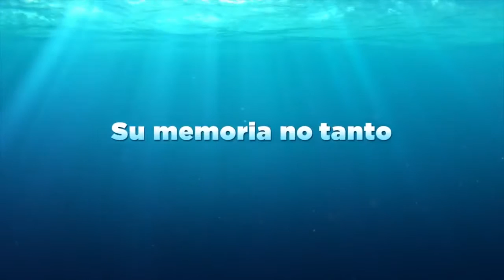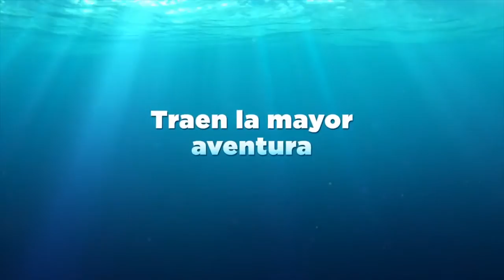Buscando a Dory - nuevo y divertido tráiler en español [HD]#[QT]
Buscando a Dory | Tráiler en español 'Memoria'

La nueva película de Disney•Pixar, “Buscando a Dory” dirigida por Andrew Stanton, la película presenta las voces de Ellen DeGeneres, Albert Brooks, Ed O’Neill, Kaitlin Olson, Ty Burrell, Eugene Levy y Diane Keaton. “Buscando a Dory” se zambulle en los cines españoles el 22 de junio de 2016.

FilmIsNow es el primer lugar para encontrar los videos cinematográficos mas recientes.  No importa si se trata del trailer del ultimo éxito taquillero, un documental evocativo, clips, spots televisivos, extras, el equipo de FilmIsNow esta dedicado a proponerte los mejores nuevos videos, porque al igual que tu somos fans de las películas